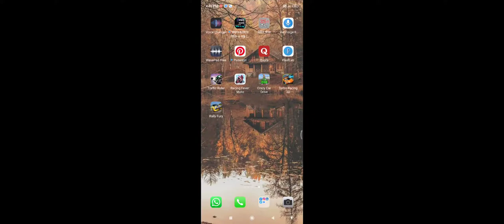car game !! copyright free video